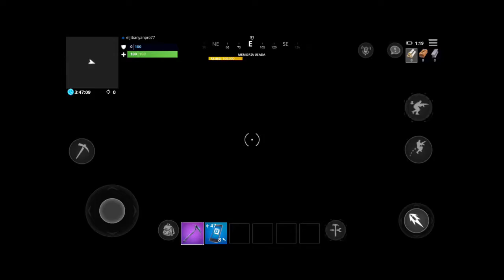bugs #1 como hacer veículos imbisibles